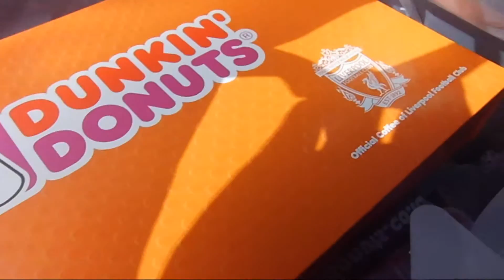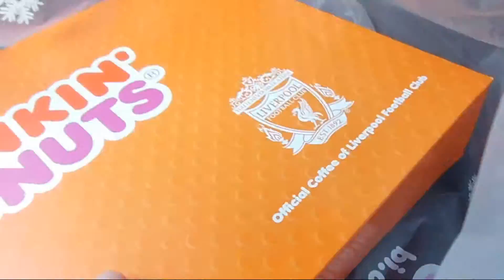V[i]-LOG: BANDUNGZHABOR Part 2: FT The Saids!.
FOOD IN BANDUNG IS SO CHEAP!~ ^^ \m/
Same vacation, just more of me talking and eating ;)
SHOUTOUTS TO A'A EKA!. :D

Had some.. difficulties adjusting to the new environment but he made it so easy for me to adapt. Started enjoying myself before I knew it. There's so much more I want to say but for now this will do :) Day 2= $hitty Starts + Kawah Putih + Tea Plantation + Saung Gawir [YUMMEH] + Best Halal Chicken Steak I've Eaten [(I'm fat now but idc) YUMMEH] ++

My videos are always real, but editing this felt like a reality tv show lol. Hope you get why I had to upload my lazy Part 1... Keep a lookout for the rest coming soon!! Definitely more fun stuff for sure~ ;)
Blog Post: -TBA-

Cheers!. TTFN!. :D

EZTS8.